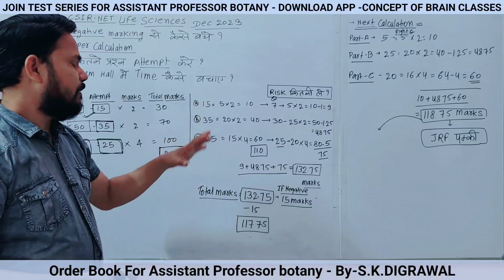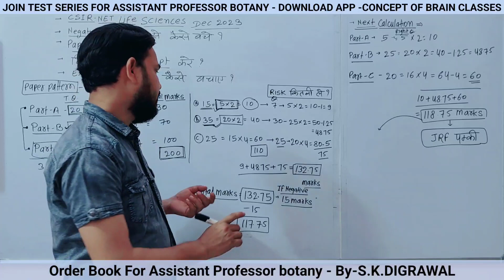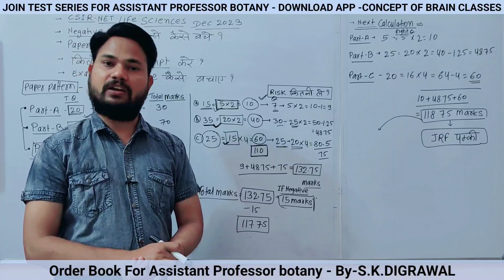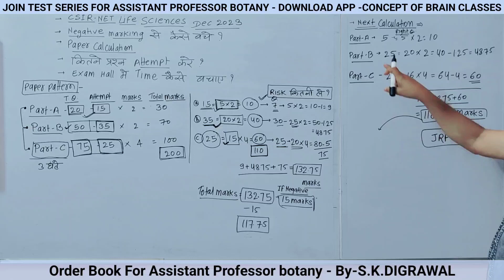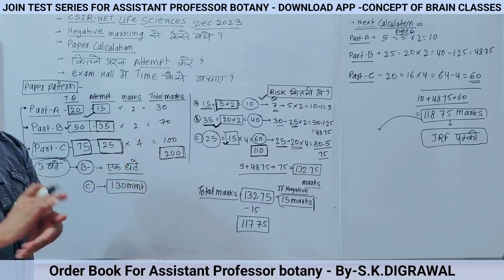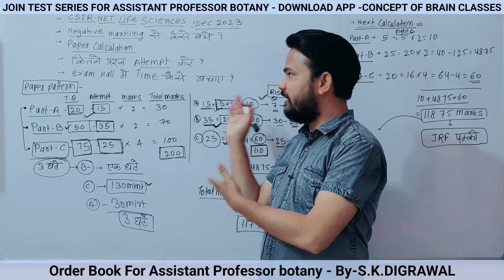CSIR-NET LIFE SCIENCES में NEGATIVE MARKING से कैसे बचे / LIFE SCIENCES का पेपर कैसे SOLVE करे 2023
CSIR-NET LIFE SCIENCES में NEGATIVE MARKING से कैसे बचे / LIFE SCIENCES का पेपर कैसे SOLVE करे 2023 @skdigrawal @ifasonline @pathfinderias